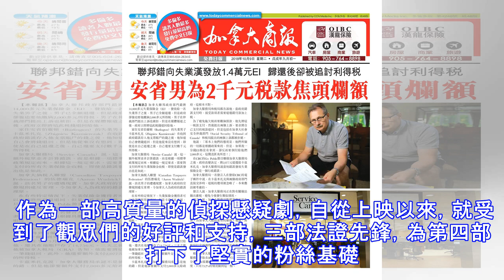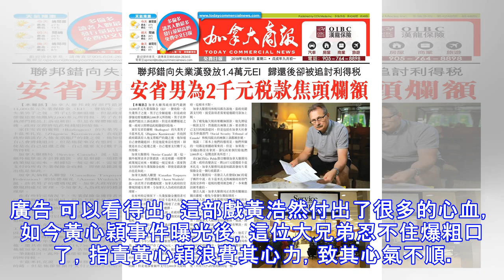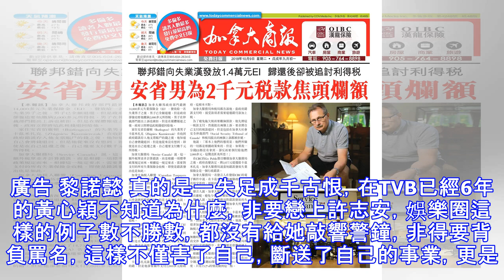黃心穎打破演藝界的記錄，不僅拖累4影視1綜藝，還以一人之力拖垮4名男藝人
“安心偷食”事件拖累4部劇1綜藝，《法證4》男主指責黃心穎 隨著“安心偷食”風波的持續發酵，兩位事件的主角的娛樂圈形象也砰然倒塌，作為事件的一方，港姐出身的黃心穎不僅形象破產，更是賠上了自己的事業。 打開網易新聞 查看更多精彩圖片  自從事件被曝光後，黃心穎立馬發文道歉，日日以淚洗面並全面停工，除了商演找人頂替意外，劇集也被告停。 作為近幾年被TVB力捧的花旦之一，黃心穎的檔期還是很滿的，光是今年計劃上映的就有4部影視作品以及一部綜藝作品。 事件發生後，第一個為“安心偷食”事件做出反應的就是《堅離地愛堅離地》，這部電視劇講述的是宅男與富二代女孩之間的愛情故事，由張振朗、龔嘉欣以及黃心穎擔任主角，據悉准備接檔《鐵探》推出，現已被TVB叫停。廣告 第二部則是一部古裝題材電視劇《丫鬟大聯盟》，其中黃心穎也作為主角之一，搭檔洪永城，湯洛雯以及謝東閔，本計劃作為賀歲片定於新春檔期上映，突然臨時改檔期，如今遇到黃心穎事件，這部劇估計可以無限期被雪藏了。 第三部則是黃心穎和張振朗主演的《牛下女高音》，沒錯，張振朗再次被坑，好不容易當了2次男一號，沒想到都是和黃心穎搭檔。廣告 這三部戲對於內地的觀眾來說可能還不太熟悉，有的甚至沒有聽說過，但是《法證先鋒》系列相信很多人都看過。 作為一部高質量的偵探懸疑劇，自從上映以來，就受到了觀眾們的好評和支持，三部法證先鋒，為第四部打下了堅實的粉絲基礎。 如今4...